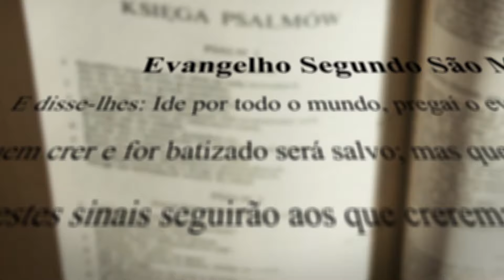O alimento que perpetua a vida Eterna | Diário de Fé (Jo 6, 24-35)